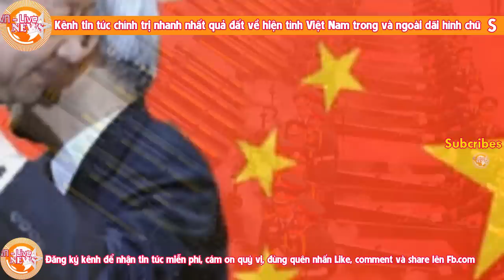Kinh hoàng thời khắc Trịnh Xuân Thanh lột mặt nạ Nguyễn Phú Trọng giữa chốn công đường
Báo chí của đảng Cộng Sản Việt Nam đều tường thuật một chi tiết trong phiên tòa xử Trịnh Xuân Thanh, khi Thanh xưng “cháu” để ngỏ lời trực tiếp với Nguyễn Phú Trọng, nói “trong nước mắt” như các báo, đài mô tả: “Cháu muốn gửi lời xin lỗi tới bác Trọng, cháu rất mong bác tha thứ!”
Một câu nói đó đủ tố cáo cả hệ thống pháp luật trong chế độ Cộng Sản là giả dối, bịp bợm!
Chỉ trong một câu nói, Trịnh Xuân Thanh đã lột mặt nạ đảng Cộng Sản; gián tiếp tố cáo tòa án chỉ là cái bình phong tư pháp, các quan tòa chỉ là một đám bù nhìn do Nguyễn Phú Trọng giật dây.
Những chi tiết trên chắc chắn sẽ được chính phủ Cộng Hòa Liên Bang Đức chú ý.